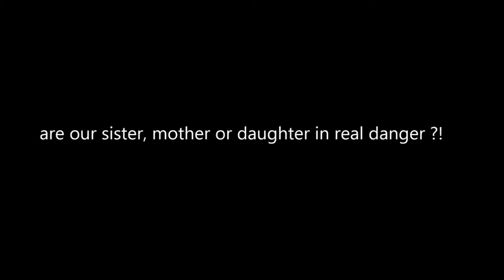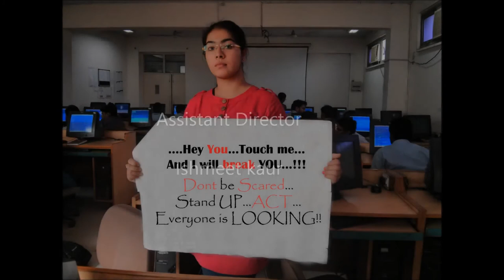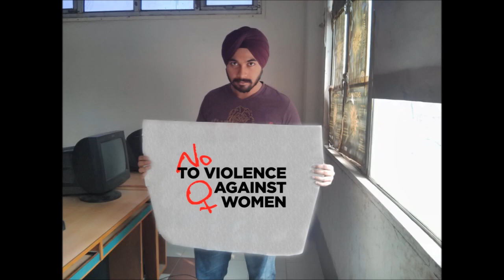EHSAAS - A documentary on eve teasing. ( Guru Tegh Bahadur Institute Of Technology )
An EpicTure Production , Ehsaas , a short documentary on eve teasing , women harassment. It was a small effort by the Team EpicTure to spread a very common message on how the women security is under threat. we all should support this topic and stop all the non sense going on in our capital.
Directed by- Aadesh Singh
Cast- rashpal singh, Nandini singh , gursimran singh , Gurleen Kaur.